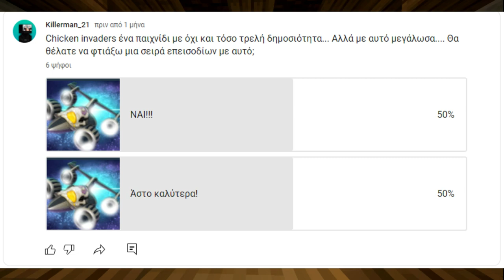THE ESCAPE FROM STEAMCITY Minecraft adventure Map! Greek |Killerman_21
Ένα Adventure Map όπου το ζητήσατε ΕΣΕΊΣ στο τελευταίο vote για επόμενο adventure map από το προηγούμενο που ήτανε τα mysterius mines!!! Το ζητήσατε ορίστε! Έχω να πώ πως ήταν ένα ωραίο session recording επειδή το map έχει πλάκα άμα θέλετε να το κατεβάσετε το λίνκ ειναι το τελευταίο από τα παρακάτω!